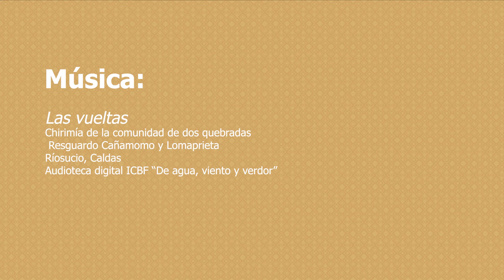Juego en línea de Profes en acción: habilidades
Un avance de la plataforma gamificada de Profes en acción, que entrará en funcionamiento próximamente.